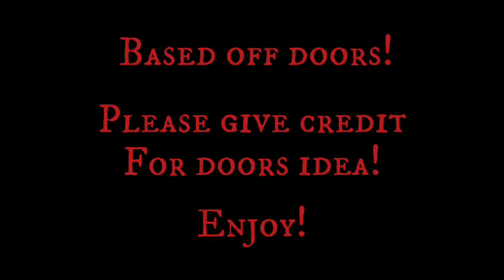◼️◼️ Below the Surface ◼️◼️ FT: @Nf10064 ◼️◼️ Collab